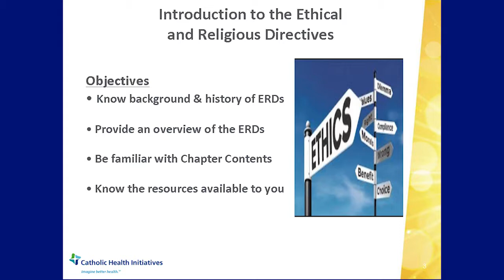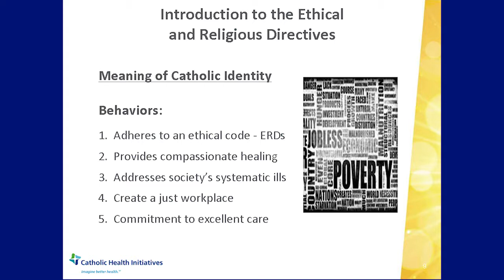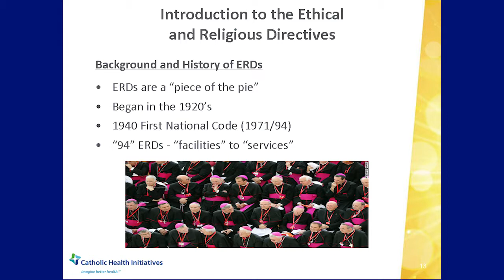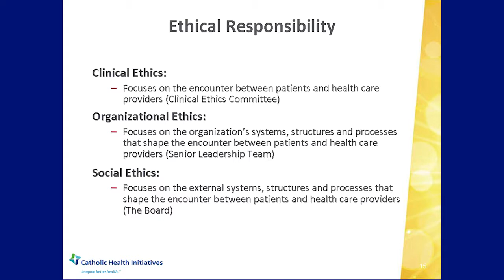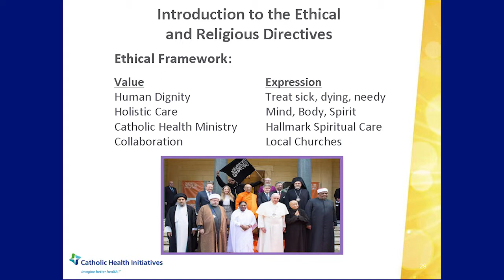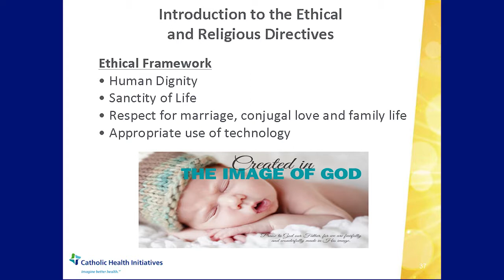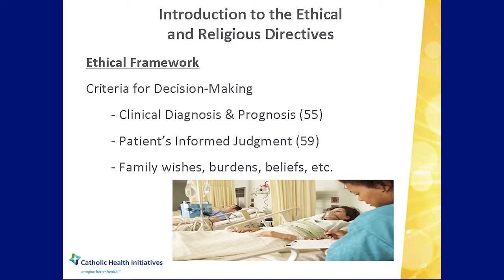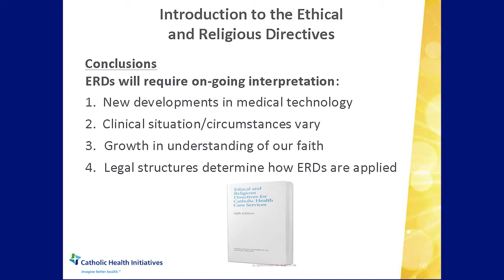Ethical and Religious Directives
Dr. Carl Middleton on Ethical and Religious Directives